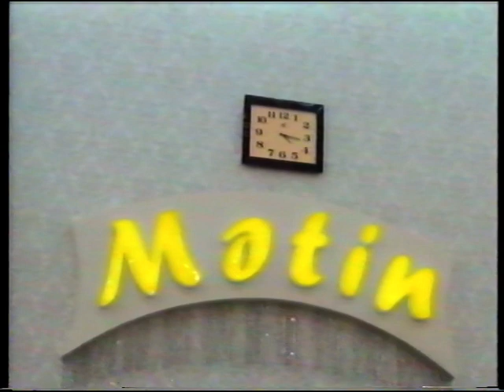Mütalib İsgəndərov və Aqşin Hacızadə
15 mart 2014-cü ildə Bərdə rayonundakı "Mətin" şadlıq sarayında keçirilən Yeni Daşkəndlilərin toyunda həmin kəndin sənətkarları — müğənni Mütalib İsgəndərov və aparıcı Aqşin Hacızadənin çıxışları.